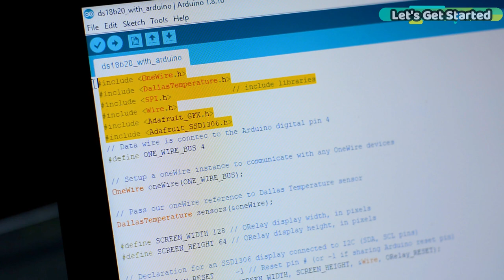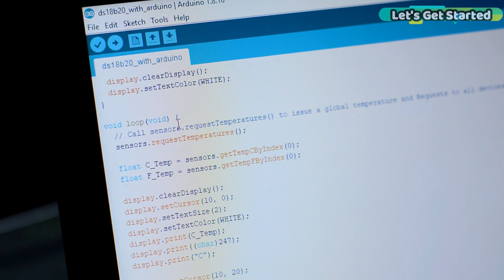DS18B20 Digital Waterproof Temperature Sensor with Arduino in Hindi Urdu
Description:

DS18B20 se aap log -55C se le ke 125C tak temperature measure kar sakte hain. And it accepts a wide range of input voltages from 3 volts to 5.5 volts. Jis ka matlab hai ye temperature sensor aap log 5V aur 3.3V compatible controller boards ke sath easily use ker sakte hain. 5V boards jaise Arduino Uno, Arduino Nano, aur 3.3V controller boards jaise ESP8266, ESP32, STM32, RASPBERRY PI PICO, and so on.

Tu kundli deikh ke idea tu ho gaya honga ke ye sensor kisi ke ander ki aag ko bhi measure ker sakt hai siwai sunny leon ke kiun ke us ke liye tu K type Themocouple use kerna parhe ga. 1000C tak temperature measure ker sakta hai.

Tu bhai subscriber kar lo kiun ke agli video Max6675 aur K-type thermocouple ke barey mei hogi.

Anyway, let’s get back to the original topic. App deikh sakte hain es sensor ki three wires hain. Red wali wire voltage wire hai aur ye wire aap log 3.3V ya 5 volt ke sath laga sakte hain. Black wire ground wire hai aur Yellow wire data wire hai. App deikh sakte hain mei ne voltage wire aur data wire ke beech mei 10K resistor bhi lagaya hua hai, waise recommended value 4.7K ohm hai, per 10k ohm bhi acha khasa kaam kerta hai. Most important cheizon ka mei ne bata diya hai agar aap log mazeed es sensor ke barey mei jaana chahte hain tu aap mera article read kar sakte hain. Link aap ko neechey description mei mil jai ga.

Temperature display kerne k liye mei use kerne wala hun I2C supported SSD1306 Oled display Module.

Es project mei jitney bhi components aur tools use hue hain un sab ke Amazon links ap ko description mei mil jayeinge. And now, let’s take a look at the circuit diagram.